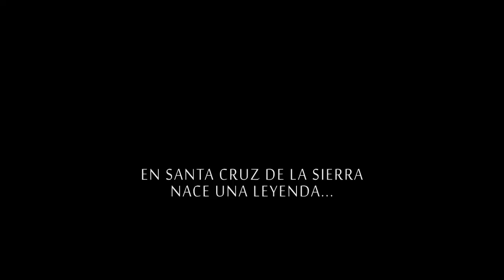ALDO PEÑA - JICHI DEL GUAPOMÓ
Ritmo: (Chobena Brincao)